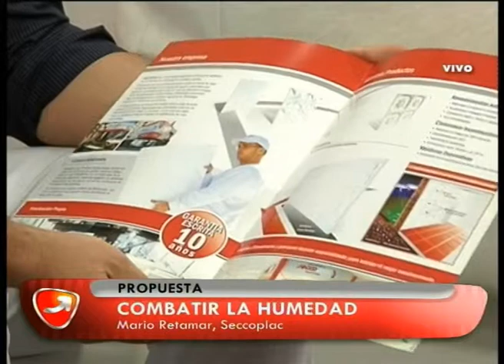NUNCA ES TARDE LIVING MARIO RETAMAR SECCOPLAC 09 03 15